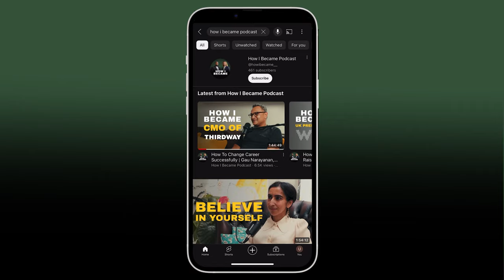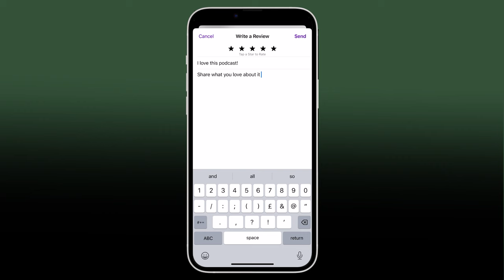[4K] Unlocking AI: How To Pivot To An AI-Driven Business Model | The Amigo Partnership, Mat Kiddie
With over 25 years of experience spanning global network and medium-sized independent advertising, integrated, and digital agencies, Mat brings a wealth of expertise in creative, and digital strategy. Beginning his career as a Senior Account Manager at Ogilvy in the early 2000s, Mat has since climbed the ranks and successfully established and sold his own companies.

Currently serving as CEO of the Amigo Partnership, an integrated creative agency, Mat leads a team dedicated to seamlessly integrating human and artificial intelligence to enhance the effectiveness and efficiency of every stage of the creative process. From commercial insight and creative ideation to emotional engagement and evaluation, their approach ensures deeper, smarter, stronger, and faster commercial impact for their clients.

We discuss:
- Growing up in a family of entrepreneurs and engineers
- Commencing your marketing career in Australia
- Returning to London and joining Ogilvy
- Contemplating entrepreneurship and launching your own venture
- Building a thriving business, expanding its reach, and eventually selling it
- Experiencing a transformative epiphany while on vacation
- Taking a period of gardening leave for reflection
- Inception of the agency 'Amigo Partnership'
- Achieving a turnover exceeding one million pounds
- Exploring the impact and implications of AI

Chapters:
00:00:00 - Seeking Happiness and a New Beginning
00:03:51 - Influences and Inspiration
00:07:43 - A Fascination with Advertising and Marketing
00:11:38 - Starting a New Agency
00:15:14 - Setting Yourself Up for Success
00:19:10 - Starting a Company: Dreams and Passions
00:22:59 - Taking Calculated Risks and Managing Costs
00:26:27 - Increasing Your Pipeline through Networking
00:30:35 - Building a Boutique Network
00:34:34 - The Calculation for Selling Your Company
00:38:30 - The Moment of Realisation
00:42:30 - Taking a Risk and Exiting the Business
00:46:25 - Reflections on Leaving a Company and Starting a New Venture
00:50:19 - Differentiation and Collaboration in Business
00:54:14 - Highlights from Recent Projects
00:58:11 - Breaking Through Revenue Growth Barriers
01:02:18 - Filling Talent Gaps, Empowering Diversity in the Workplace
01:06:15 - The Goldman Sachs 10ks SB course
01:10:26 - Augmented Creativity and Intelligent Progress
01:14:29 - Understanding your audience and AI integration in business
01:18:21 - Adding Value through AI in the Service Industry
01:22:32 - Advantages and Concerns of AI in Business
01:26:40 - The Machine's Lack of Empathy and Potential Bias
01:30:51 - The Potential Danger of AI-generated Content
01:34:43 - Supporting Children to Live Their Best Life
01:38:34 - The Superpower of Dyslexia

Unity & Motion - A London-based production company specialising in commercials and branded content

Credits:
Director: Charles Parkinson
Poet & VO Artist: Ashley Samuels-McKenzie
Editor: Catherine Singh